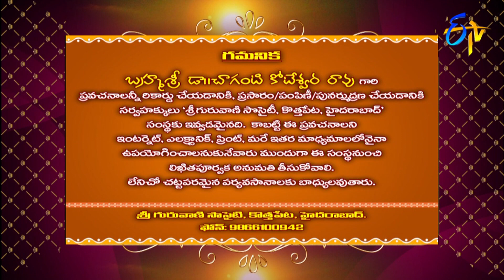Daksharamam (Changanti Pravachanam) | Subhamastu | 1st September 2019 | ETV Telugu